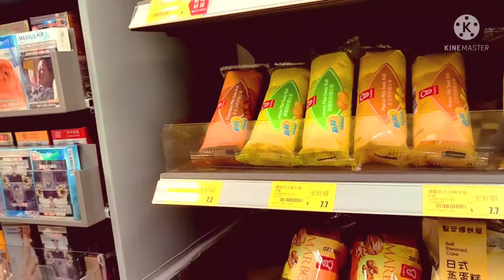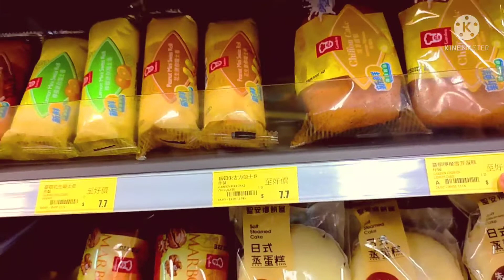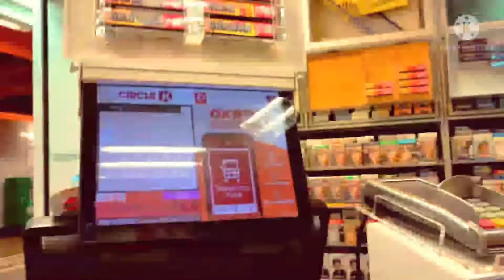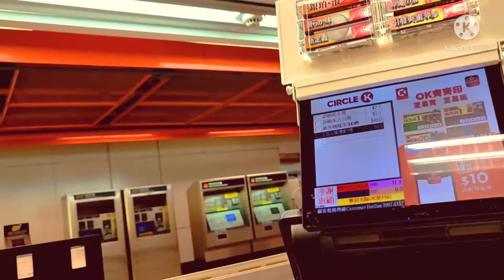PART 2 | OVERVIEW AT TINHAU..